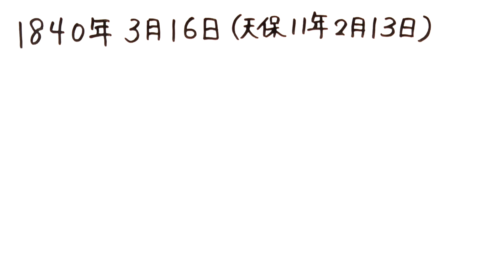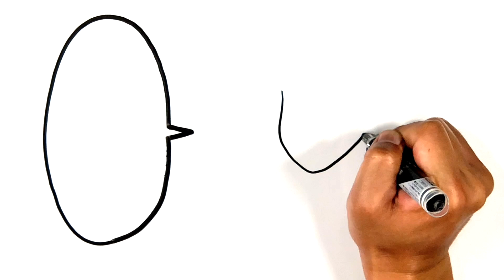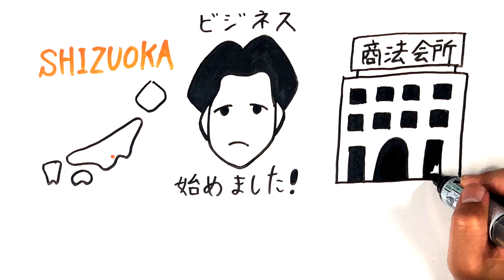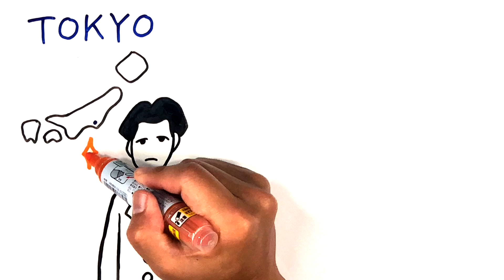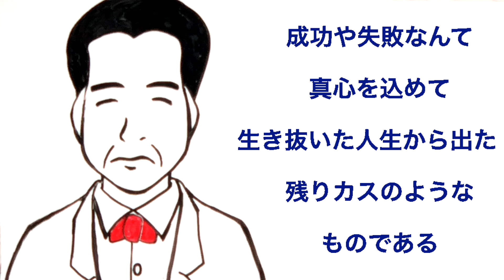お絵かき日本史・渋沢栄一伝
【お絵かき日本史・第3弾】
新一万円札・渋沢栄一の人生を描いたストーリー。

生涯で
470もの会社の立ち上げや
数々の社会事業を成し遂げ、
「日本近代資本主義の父」と呼ばれた
起業家・渋沢栄一。

2021年、大河ドラマ「青天を衝け」主人公。
2024年、新1万円札採用。

波乱に満ちた渋沢栄一の
人生ストーリーを
「お絵かきムービー」で
描きました。

お絵かきムービークリエイター・細井 淳一
メールマガジンにご登録いただいた方に
渋沢栄一のビジネスマインドが身につく
「論語と算盤」解説動画・特別編
をプレゼント！

プレゼントのお受け取りはコチラから！

【お絵かき日本史】